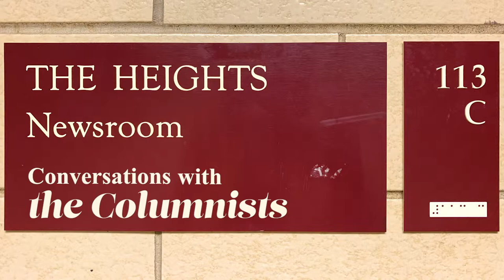Conversations with the Columnists: Dani Thomas